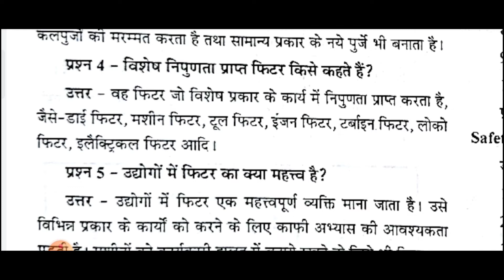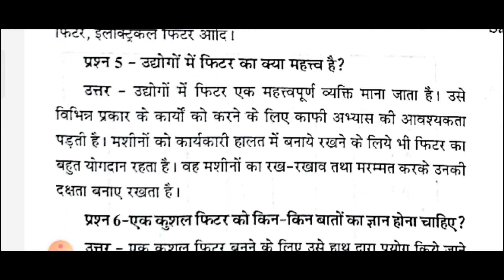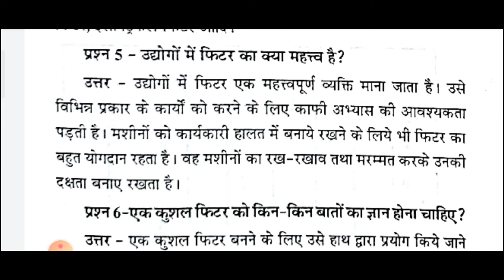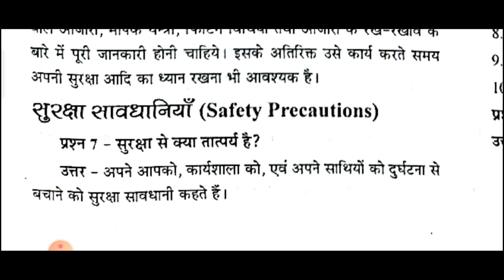DRDO CEPTAM 10 की तैयारी कैसे करें Lec-01//मुफ्त में pdf दिया जाएगा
DRDO CEPTAM 10 Free Classes Lec-01//मुफ्त में pdf दिया जाएगा
ye video Mechanical Group{Fitter,Turner, Machinest,MMV, Welder,DL, Tractor } ke sbhi trade keliye important hai,